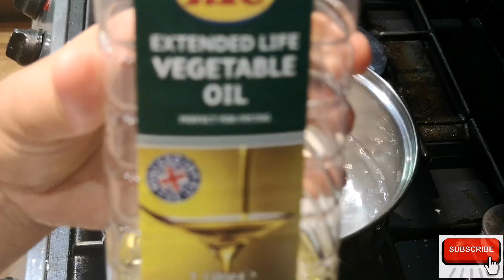How to make macaroni chicharon/crackling?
ingredients are:
macaroni pasta
oil
water to cook the pasta
salt